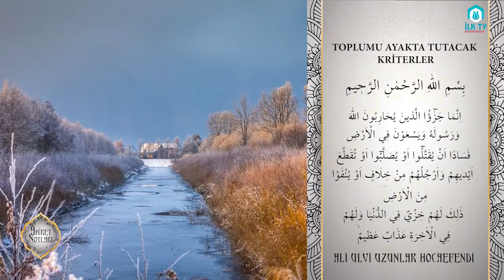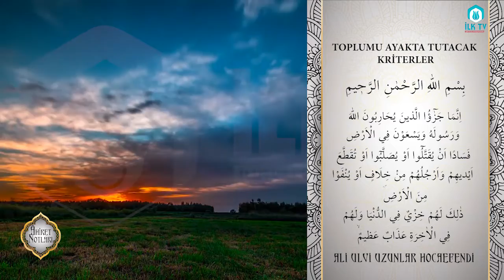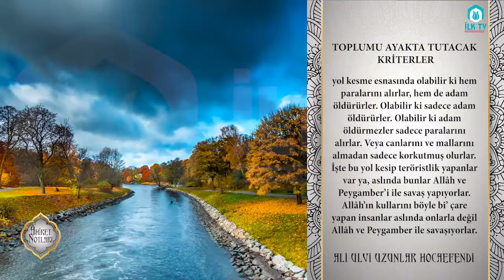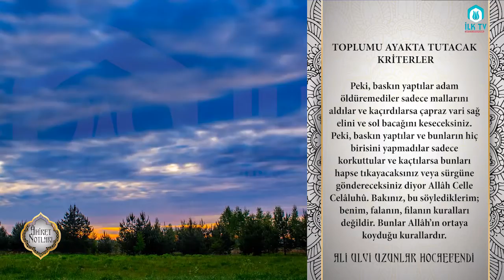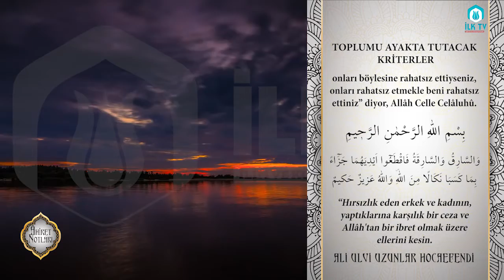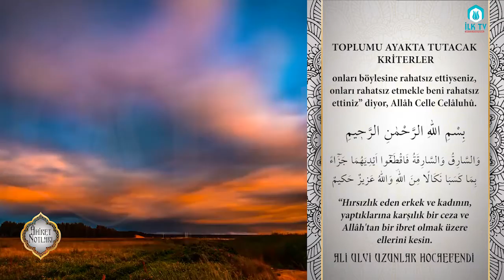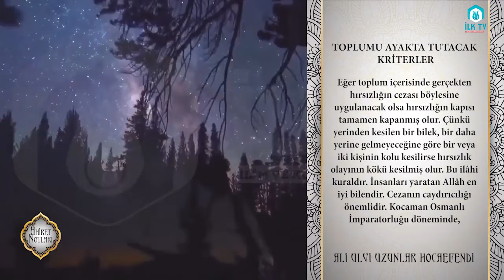Toplumu Ayakta Tutacak Kriterler - Âhiret Notları - İLK TV